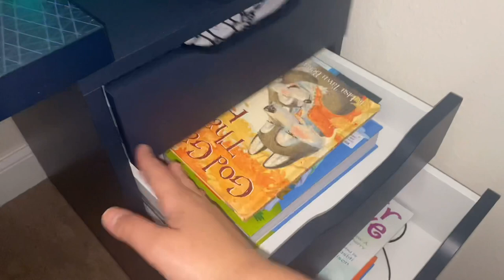MOTIVO QUE FIQUEI SUMIDA ( Voltei)